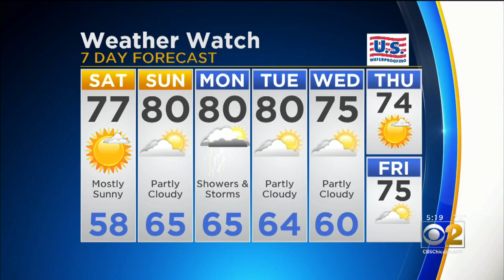CBS 2 Weather Watch (5PM 08-23-19)